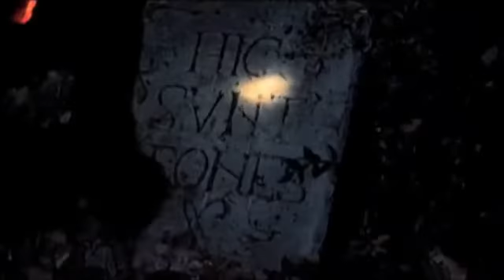Morituris - Trailer HDE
Trama:
Tre uomini incontrano due donne bellissime e le convincono ad andare assieme ad una festa in un locale illegale fuori dal centro della città. Una volta giunte a destinazione, le ragazze si rendono conto di essere state ingannate e che le intenzioni dei giovani sono cattive. Immediatamente tentano la fuga ma vengono attaccate da un gruppo di zombi.